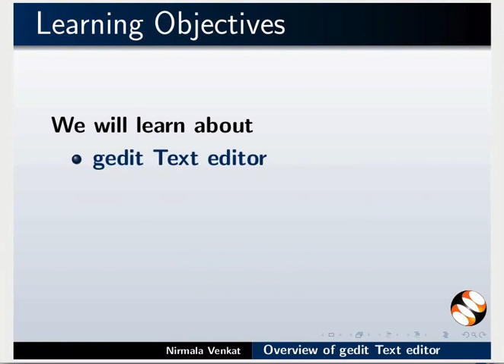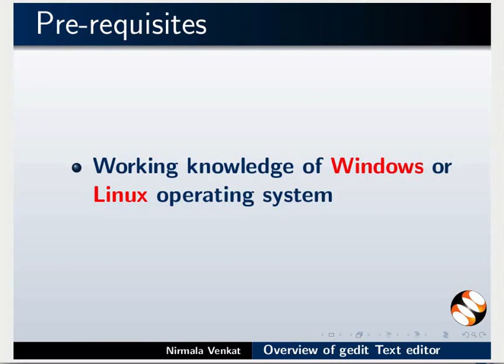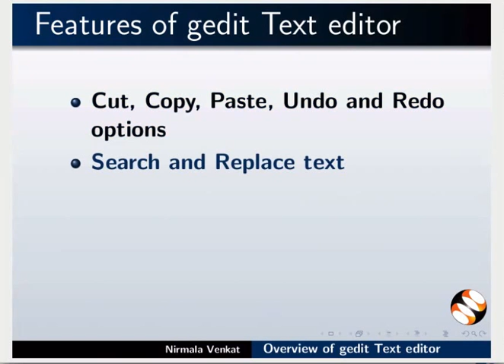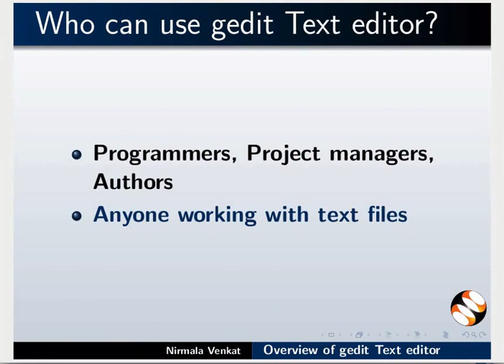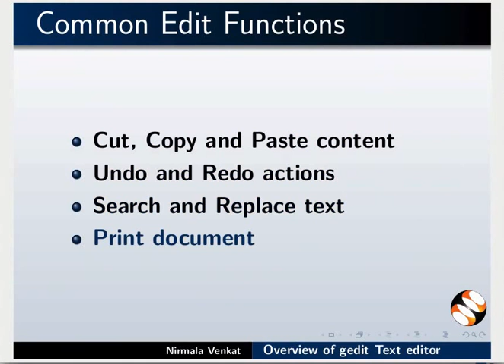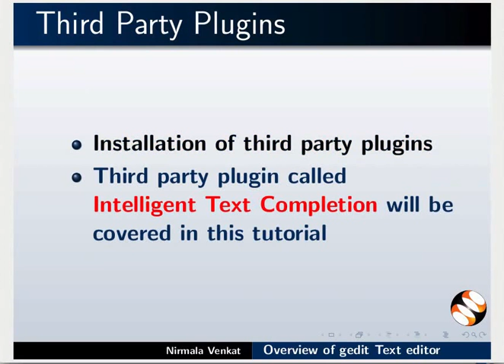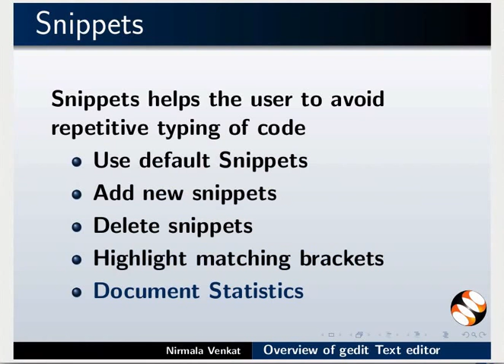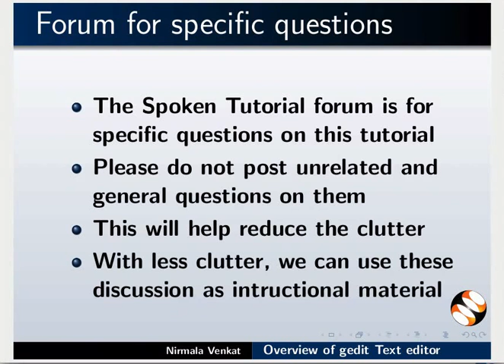Overview of gedit Text Editor - English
Features of gedit Text editor and
the content available in various tutorials under this series